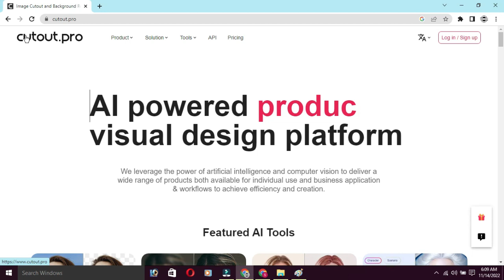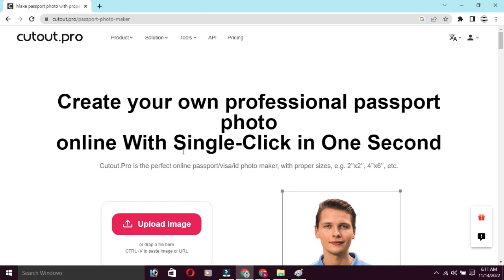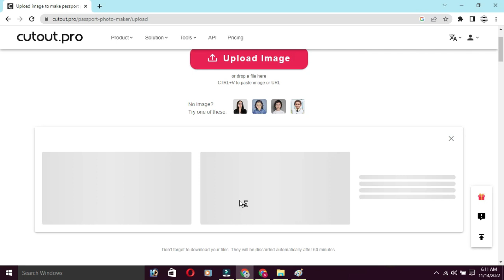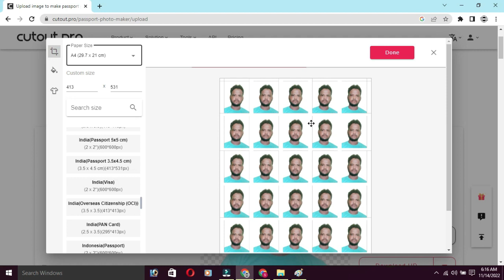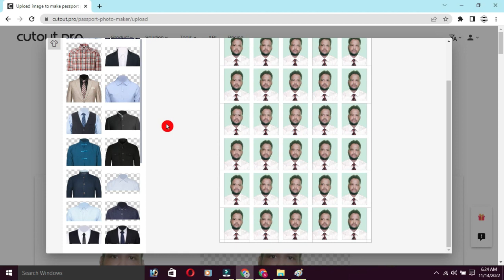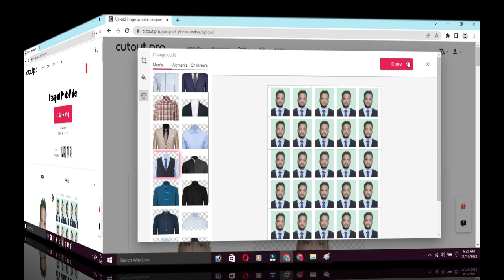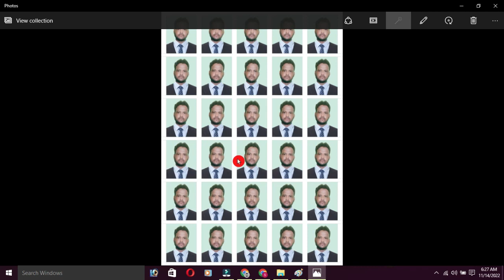Passport size photo kaise bnaye || How to make passport size photo || cutout.pro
about video : passport size photo kaise bnaye | how to make passport size photo
shankar digital classes,
Shankars Digital Classroom,
Shankars Digital Classes,
shankar digital classroom,
shankar digital classes,